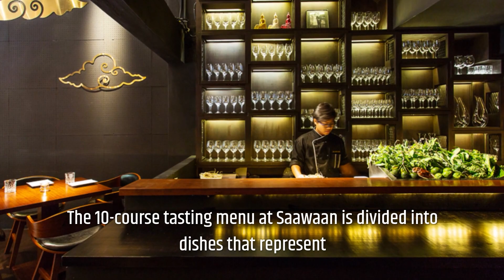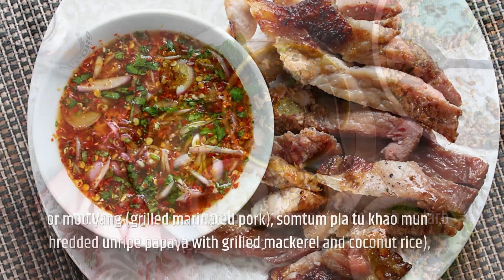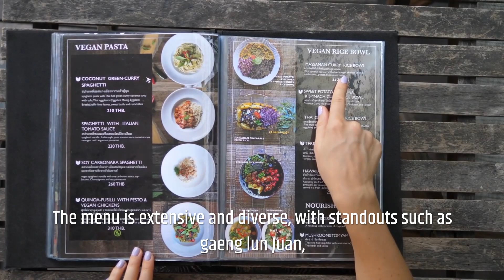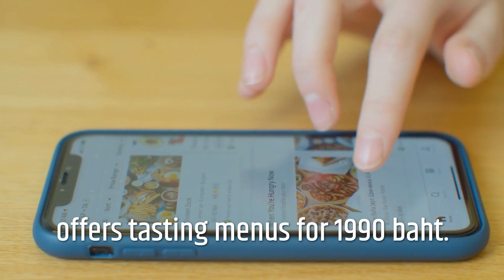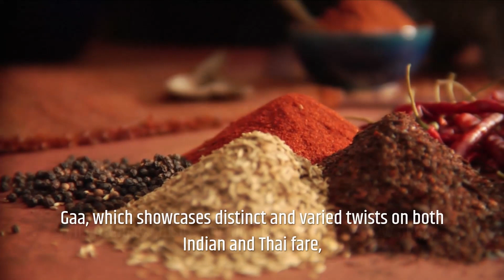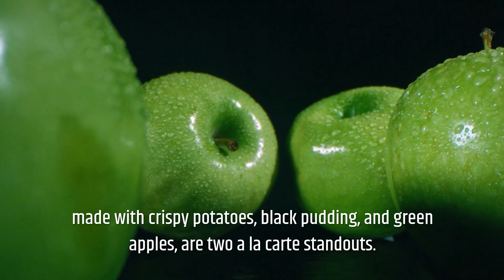Top 10 Best Restaurants To Visit In Bangkok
This video will tell you about the best restaurants to visit in Bangkok.

In this video, we are going to tell you about the top 10 Best restaurants in Bangkok.

The question isn't what to eat, where to eat, or even when to dine in Bangkok. You might be wondering how to make the most of all the opportunities available in the capital.
Bangkok has a lot to offer, whether you're seeking style, ambiance, and flavor that's unlike anything you've ever tasted before, or a chance to meet world-famous celebrity chefs.

Here are ten of the top restaurants in Bangkok in my opinion...

Recommendations:
Books:
1. Bangkok, Chiang Mai, Phuket & Phang Nga - The MICHELIN Guide 2020: The Guide Michelin (Michelin Hotel & Restaurant Guides)
2. RNewbie’s Guide to Bangkok’s Best Restaurants (Discover Thailand’s Miracles Volume 21).